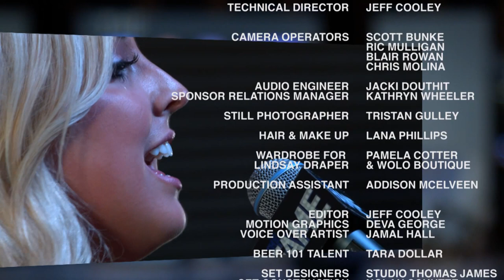The FAME: Episode 2.6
Hosted by Lindsay Draper and Tony Banks - featuring Cowboys Center Travis Frederick and Offensive Guard Zack Martin, DE Journal's Matt Thornton, Culture Nugget's Doug Beauchamp, and Dallasites 101's Lily Kramlich-Taylor; Musical Guest Adrian Johnston